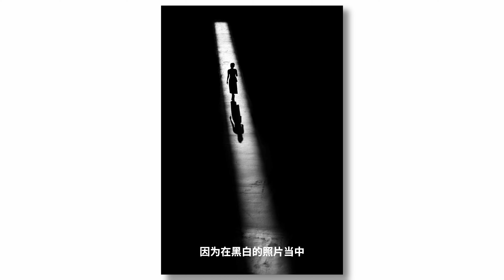9种必须掌握的摄影构图法！打破固化，讓照片天馬行空！｜HusseinsDrama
本期視頻拍攝設備：
相機：佳能C70
鏡頭：佳能EF16-35mm F2.8